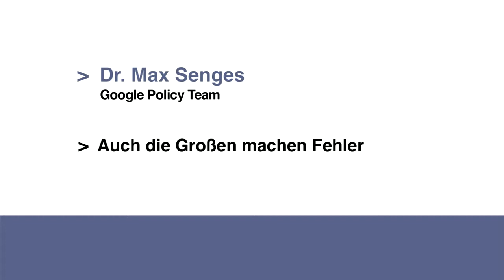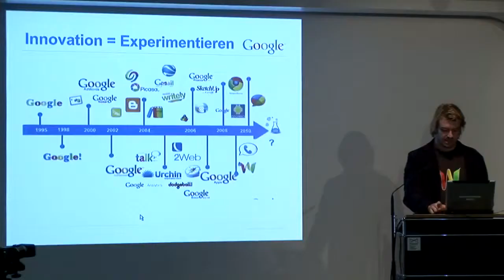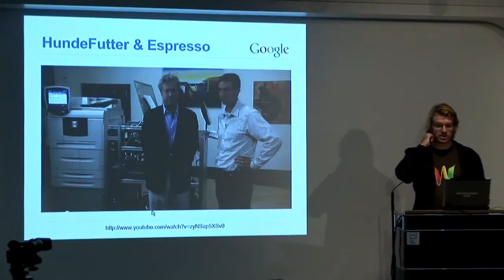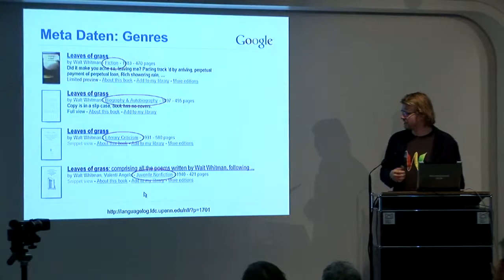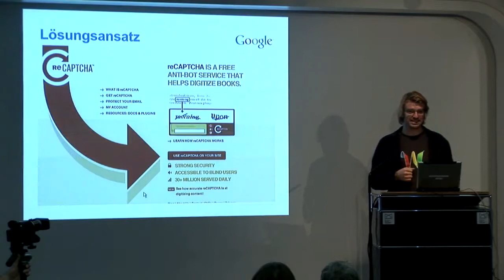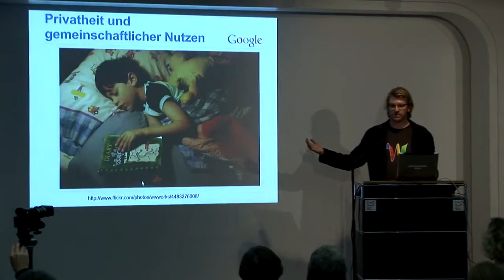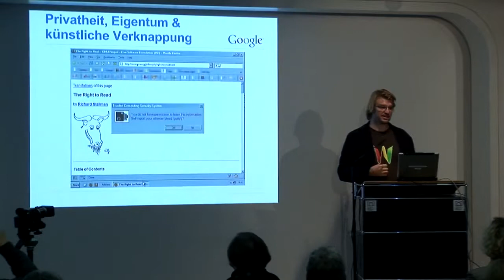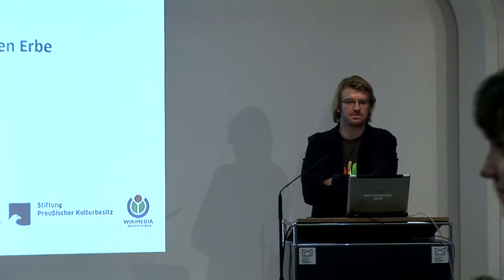Ins Netz gegangen - Dr. Max Senges: Auch die Großen machen Fehler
Dr. Max Senges vom Google Policy Team über Fehler bei Google.